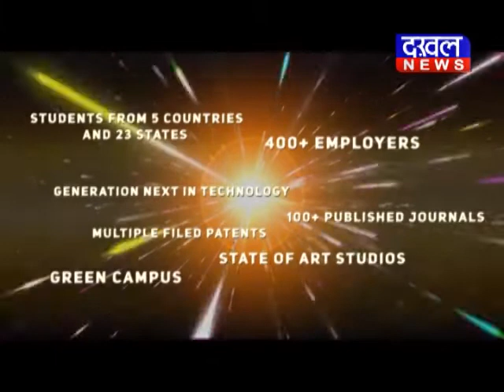सतना के सिंहपुर गोलीकांड मामले में एसपी को हटाए जाने को लेकर सियासत शुरू गोलीकांड DAKHAL NEWS//